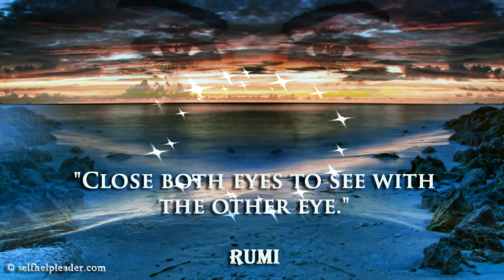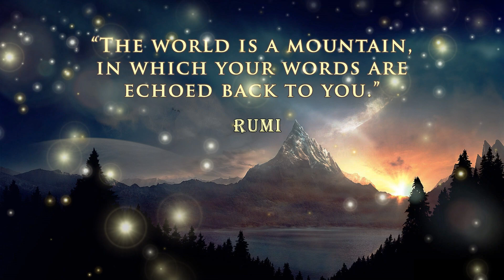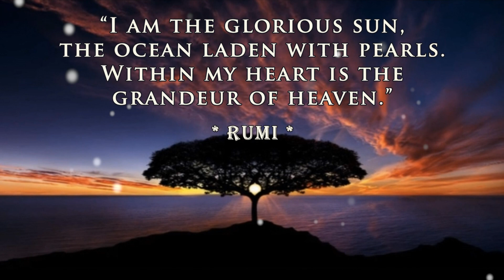Rumi Quotes | Rumi Quotes In Pictures | Beautiful Rumi Quotes | Paul Wildcat Sutherland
Rumi Quotes. Beutiful Rumi Quotes In Pictures.

Sit back and relax and watch this video with beautiful Rumi Quotes in pictures. Discover the insight and wisdom of Rumi, the great persian poet.